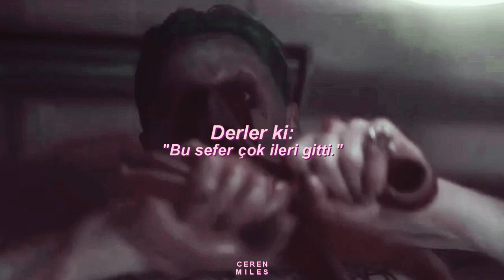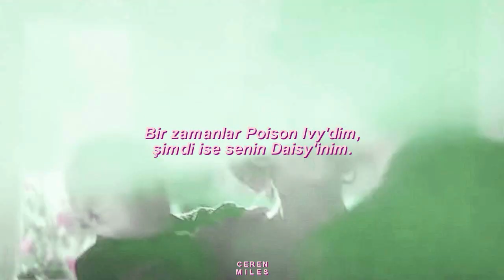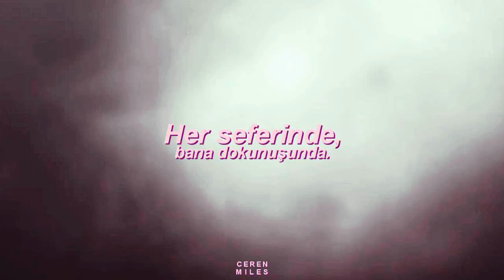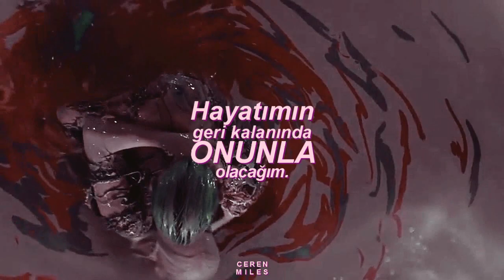Taylor Swift - Don’t Blame Me (Türkçe Çeviri) | Harley & Joker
Şarkıda geçen Poison Ivy zehirli bir sarmaşık, Daisy ise masumiyetin simgesi papatya. Aynı zamanda Poison Ivy çizgi romandaki kötü karakter. Daisy ise The Great Gatsby filminden Gatsby'nin ilgilendiği kız.

I've been breakin' hearts a long time
And toyin' with them older guys

Echoes of your name inside my mind

And baby, for you, I would fall from grace
Just to touch your face
If you walk away, I'd beg you on my knees to stay

Oh, Lord, save me
My drug is my baby
(Usin' for the rest of my life, oh-whoah-oh-oh)

I'll be usin' for the rest of my life, oh-oh
Don't blame me, love made me crazy (Oh-oh-oh)
I'll be usin' for the rest of my life (I'll be usin', I'll be usin')